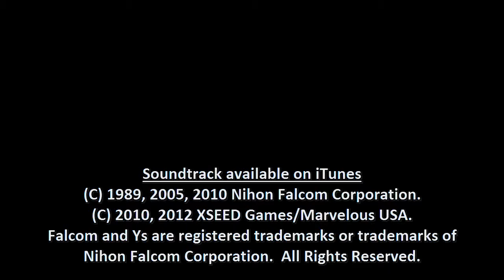Ys: The Oath in Felghana OST: Behold!!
TITLE: Behold!!
ALBUM NAME: Ys: The Oath in Felghana OST
COMPOSER/S: Mieko Ishikawa / Yuzo Koshiro / Masaaki Kawai
ARRANGEMENT/s: Yukihiro Jindo / Hayato Sonoda / Wataru Ishibashi / Takahide Murayama / Masashi Okagaki